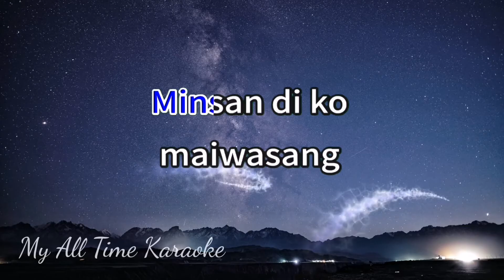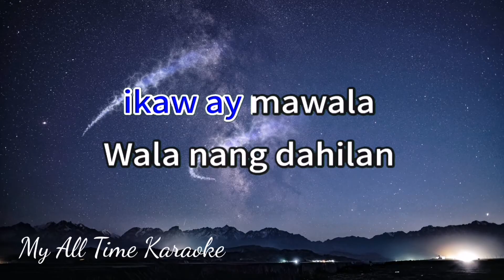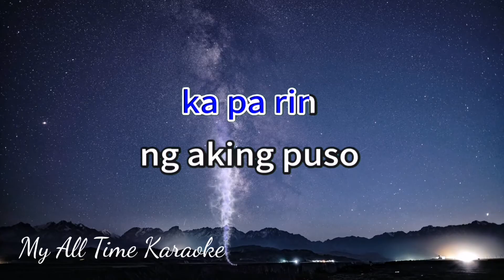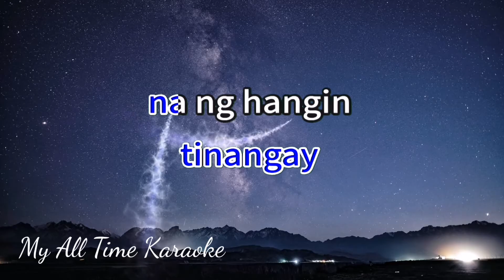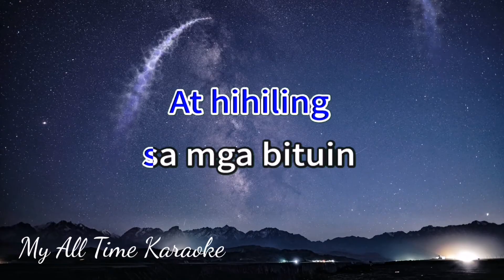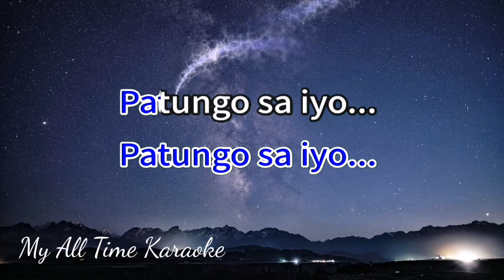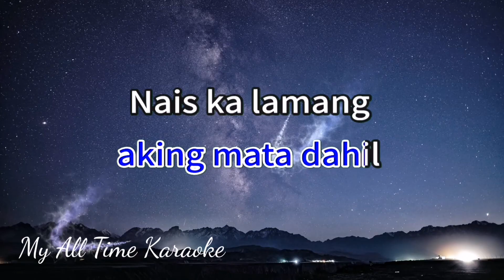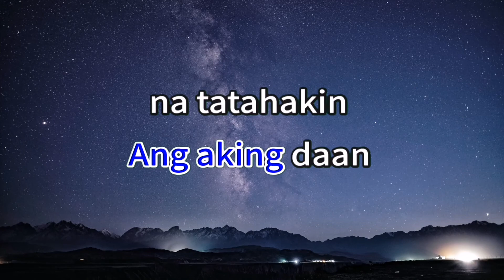HILING - SILENT SANCTUARY (karaoke version)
Welcome to

- LYRICS - .